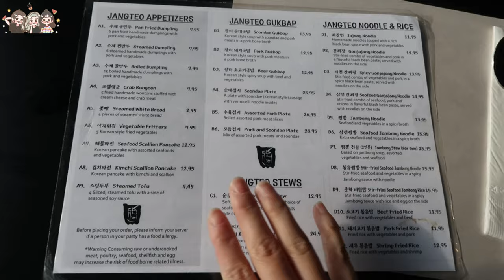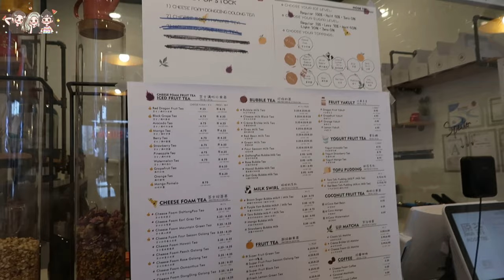闺蜜日之探店回购——Seoul Jangteo|超赞的糖醋肉【纯探店】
必须回购的餐厅~
这次又点了上次测评的糖醋肉和血肠
新菜就是牛肉拌饭、牛肉汤饭、和韩式烤牛肉啦
哈哈哈、我们跟牛肉杠上了
还有最爱的愿茶~
厚乳酪新品必回购！